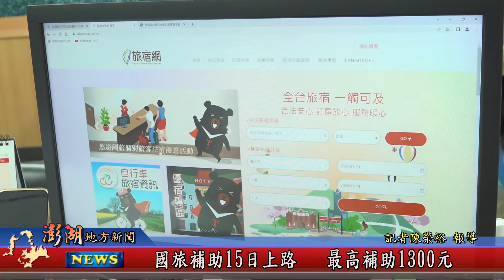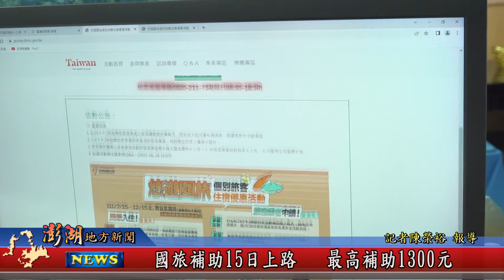111.07.12地方新聞：國旅補助15日上路 最高補助1300元